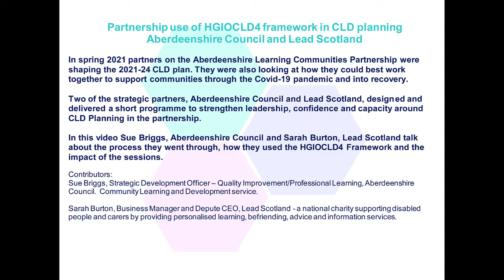HGIOCLD - Aberdeenshire Council Case Study